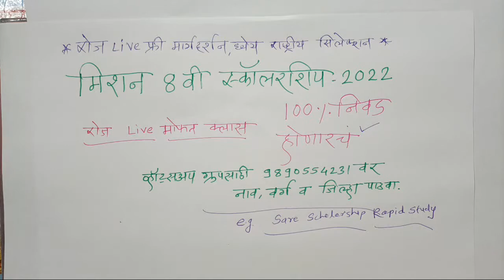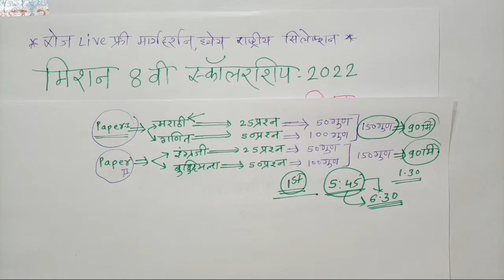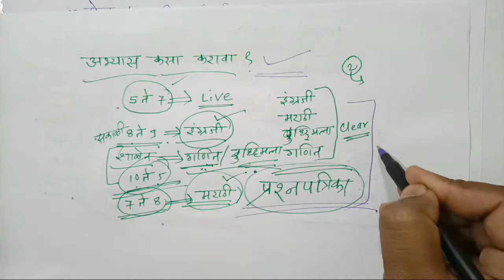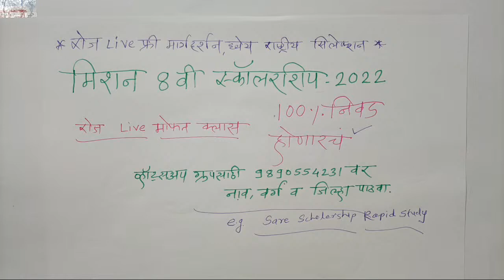8वी स्कॉलरशिप परीक्षा संपूर्ण माहिती |8thscholarship2022 | 8vi scholarship sampurn mahiti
*मागील वर्षाप्रमाणे उद्यापासून Live क्लास सुरु होत आहे*
*🟥 8वी स्कॉलरशिप परीक्षा संपूर्ण अभ्यास..एवढेच करा आणि सिलेक्ट व्हा👍सन2021निकालात 1000पेक्षा जास्त विद्यार्थ्यांची निवड झाली👇* संपूर्ण अभ्यासासाठी खाली *Read more* वरती क्लिक करत रहा.
*8वी स्कॉलरशिप परीक्षेचा अभ्यास असाच करा..100% सिलेक्शन होणारचं..👇*

      निर्मिती-
श्री.सचिन कोकणे
M.Sc(Physics),
B.Ed(Science,Maths,Physics)
M.Sc(Mathematics),
B.Ed(App.)
(शिष्यवृत्ती परीक्षा मार्गदर्शिका)
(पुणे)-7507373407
     8वी स्कॉलरशिप परीक्षेचा शेवटच्या काही दिवसांत अभ्यास कसा करावा?,Bigमास्टर प्लॅन,हे वेळापत्रक वापराचं
*8वी शिष्यवृत्ती तुम्हाला  100% मिळून देणारचं.*.
संपूर्ण अभ्यासक्रम पूर्ण..आता आत्तापर्यंतच्या सर्व प्रश्नपत्रिकांचा रोज परिपूर्ण सराव

*8वी शिष्यवृत्ती अभ्यासक्रम,अभ्यास नियोजन व तुमच्या प्रत्येक प्रश्नाचे उत्तर एकाच ठिकाणी👇*

*8वी शिष्यवृत्ती सर्व 4 विषयांचा परिपूर्ण अभ्यास..Read more वरती क्लिक करा👇*
5)8वी शिष्यवृत्ती प्रश्नपत्रिका👇
      निर्मिती-
श्री.सचिन कोकणे
M.Sc(Physics),
B.Ed(Science,Maths,Physics)
M.Sc(Mathematics),
B.Ed(App.)
(शिष्यवृत्ती परीक्षा मार्गदर्शिका)
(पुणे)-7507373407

8vi Scholarship parikshecha abhyas kasa karava,8vi shishyavrutti parikshecha abhyas kasa karava,आठवी शिष्यवृत्ती परीक्षेचा अभ्यास कसा करावा,8वी शिष्यवृत्ती परीक्षेचा अभ्यास कसा करावा,आठवी स्कॉलरशिप परीक्षेचा अभ्यास कसा करावा,8वी स्कॉलरशिप परीक्षेचा अभ्यास कसा करावा,iyatta 8vi shishyavrutti parikshecha abhyas kasa karava,aathavi scholarship parikshecha abhyas kasa karava..